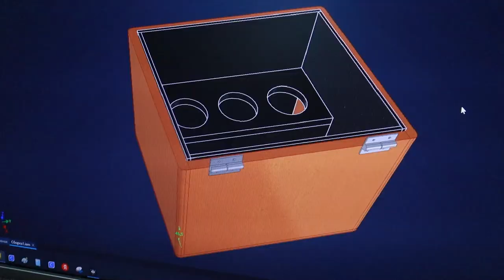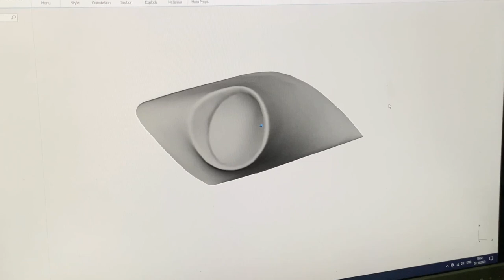ВСЁ ПРО 3D ПЕЧАТЬ / PRO-TUNING